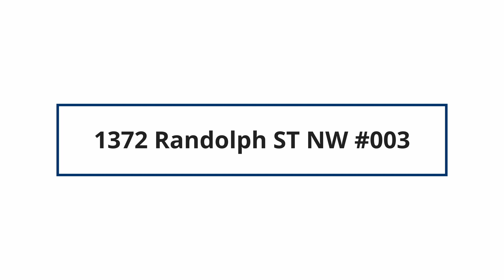1372 Randolph ST NW #003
Virtual Tour of 1372 Randolph ST NW #003 by Nomadic Real Estate